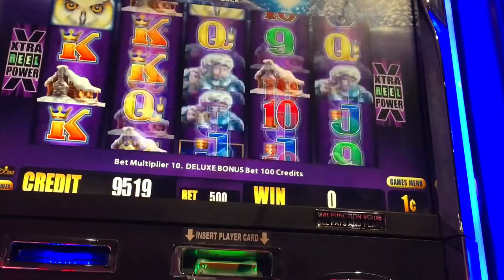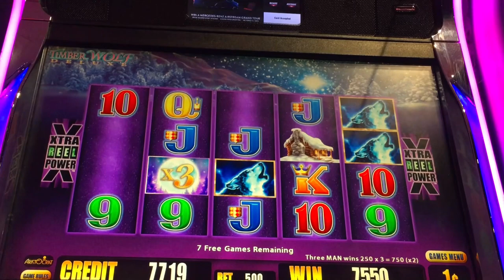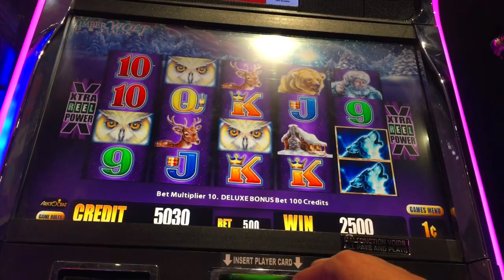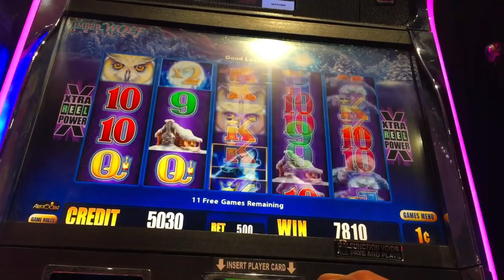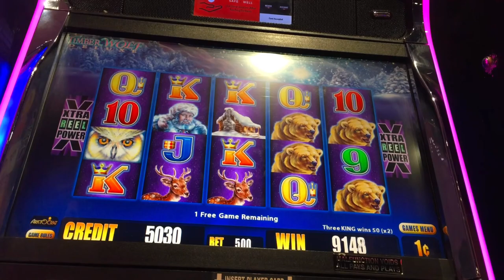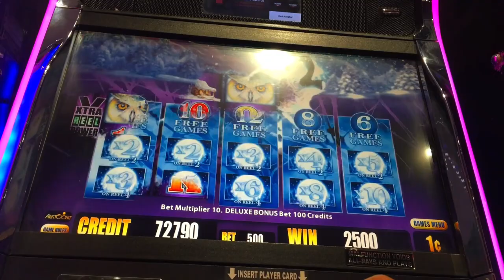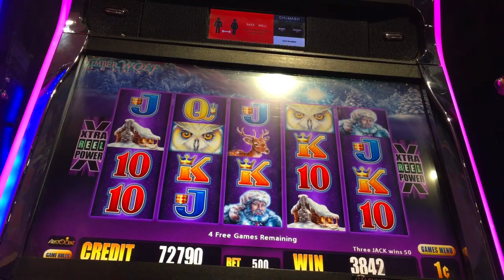BIG AMAZING WINS ON TWD slotman casino win slots wow #timberwolfdeluxe